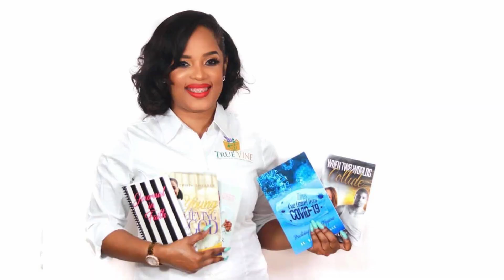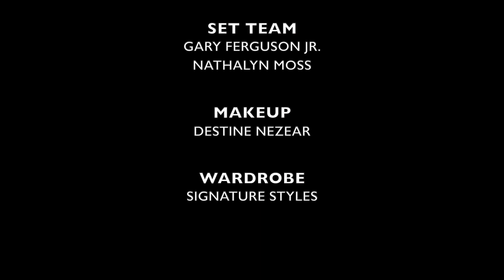Lost But Found In Purpose: Dr. Felicia Archer's Story